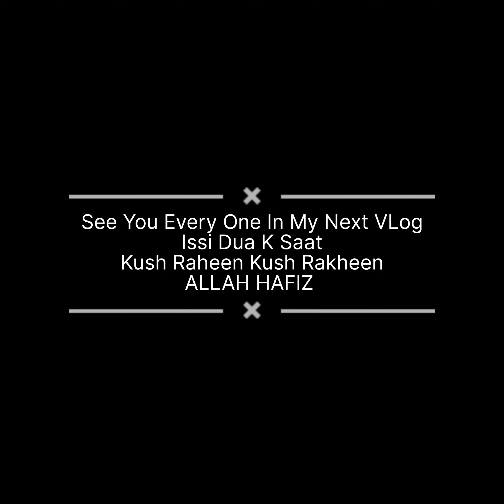Hmare Ghr KABOOTAR Ki Landing || Hometown || MIANWALI || Hudan'svlog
I Am Hidayatullah Khan Niazi